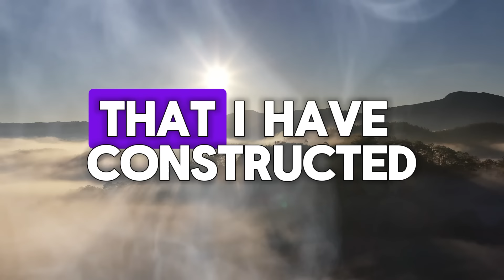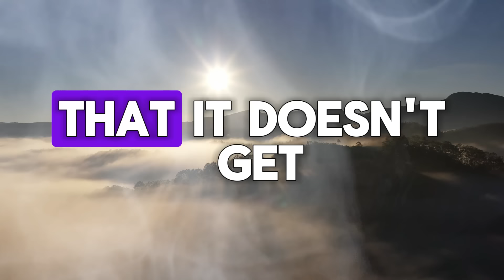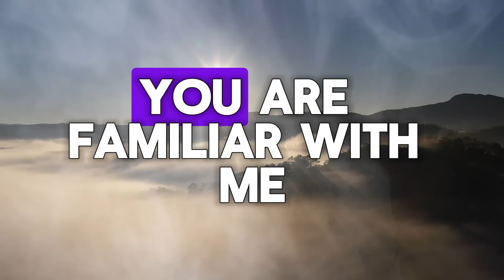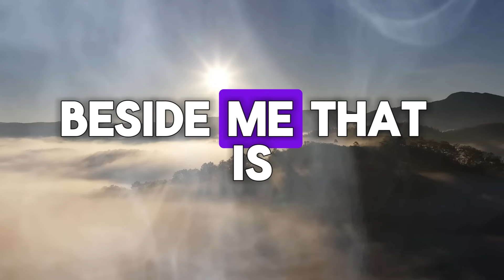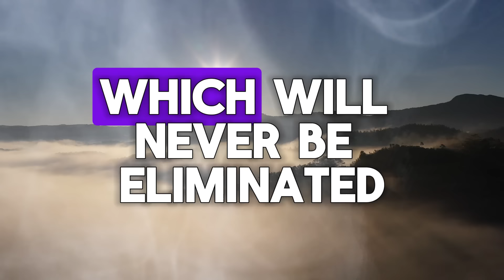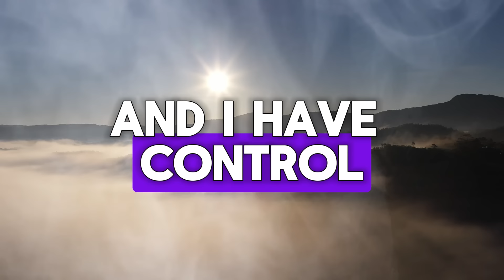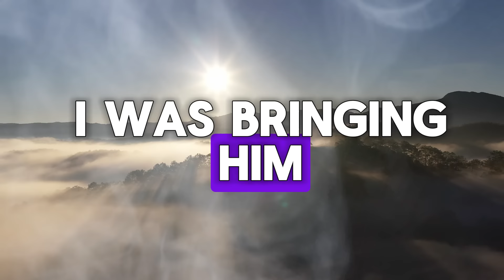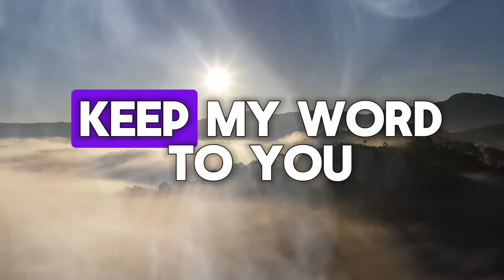God says, This person made a last wish to God about your...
God says, This person made a last wish to God about your... This will break your heart in pieces after hearing what God replied... Open this..

93% of people don't know this truth about their zodiac sign. Do you?

God message
Jesus
Jesus message
God messages
Urgent message from God
Jesus says
Angel Signs
God msg
God helps
Godly quotes
Bible Quotes
God says
Positive life affirmation
Lord Helps
Jesus quotes
God
Angels message
Universe message
Life quotes
Money miracle
Financial abundance
Angels message
Jesus message
Godly quotes
Faith quotes
Universe message
Angel message

Credits:
 Video - Pixabay